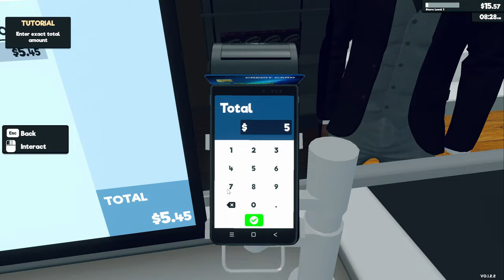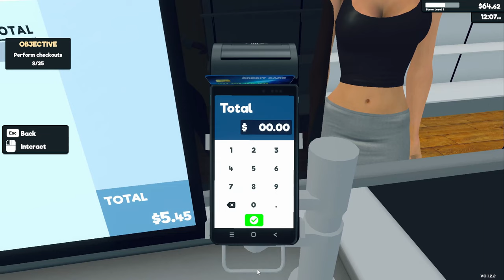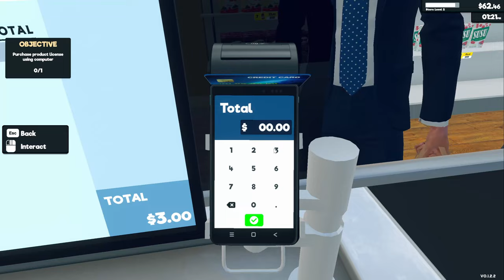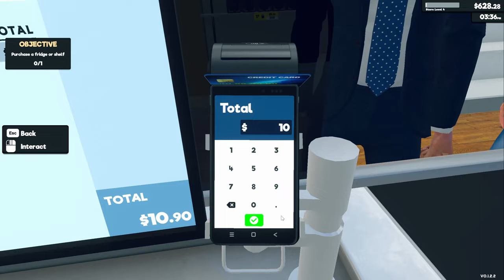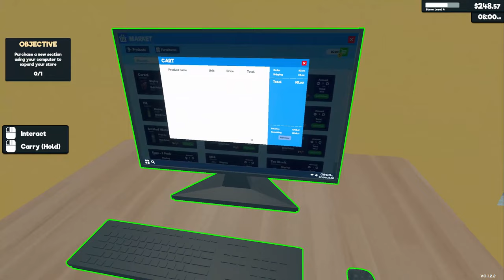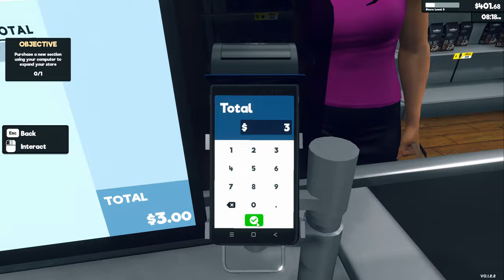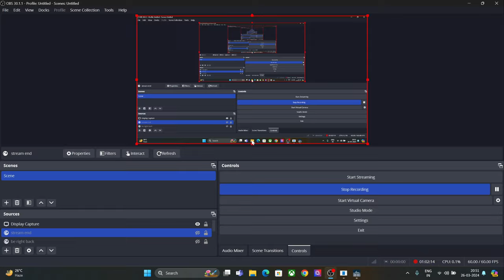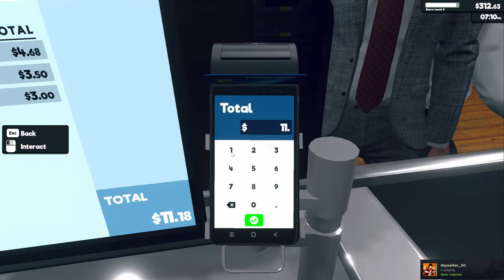Mini Bhat Bhateni | Super market simulator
🌟 About Us:
we're more than just pixels on a screen – we're a community of passionate gamers who eat, sleep, and breathe the gaming world. Whether you're a seasoned gamer or just starting your journey, this is the place where the gaming magic happens.